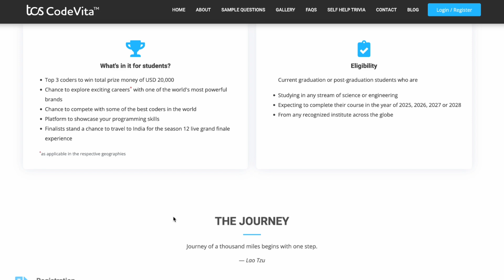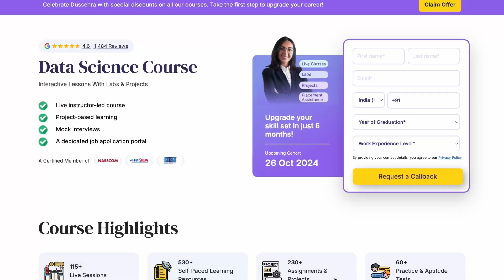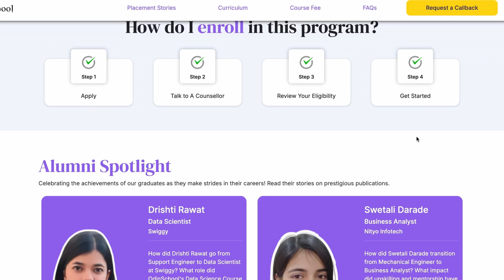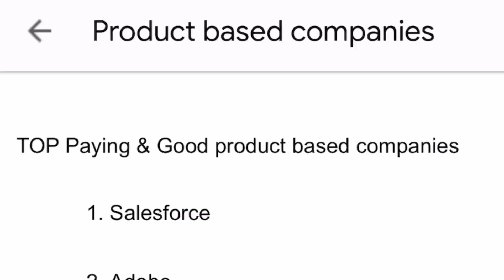Off Campus Hiring🔥11Lakhs Salary🥺Oct-Dec JOB Openings❤️